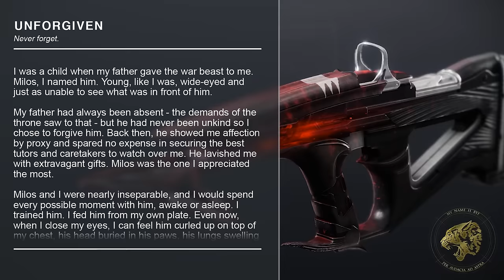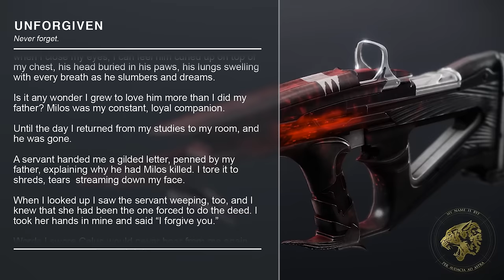Destiny 2 Lore - Why Caiatl hates Calus. He literally killed her dog. The reason why is terrible.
Destiny 2's Lore and Story tells us about the original reason for the hatred Caiatl has for her father, namely the fact that he killed her War Beast Milos. The reason why Calus killed it demonstrates his petty cruelty and why Caiatl was willing to help the conspirators of the midnight coup like Ghaul.